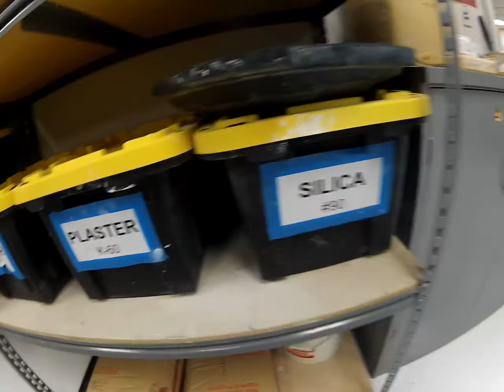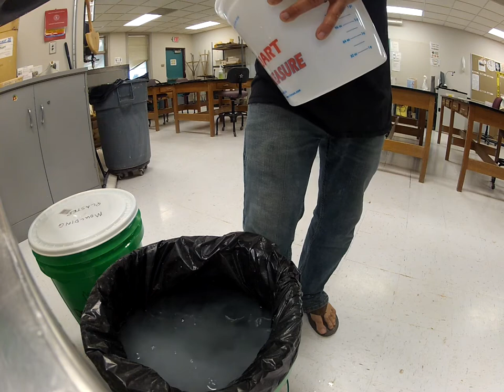PLASTER MIXING FOR CARVING BLOCK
Mixing plaster by sight with "island" technique for pouring into mold for block carving.